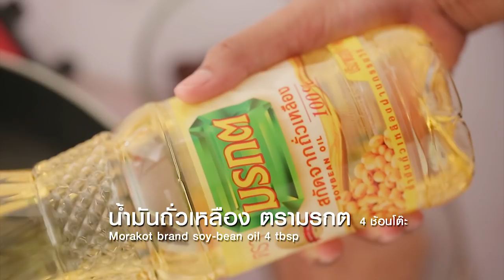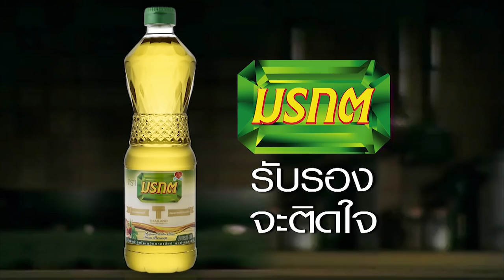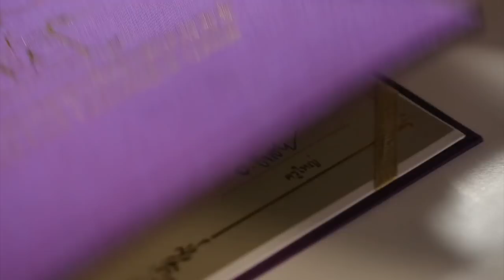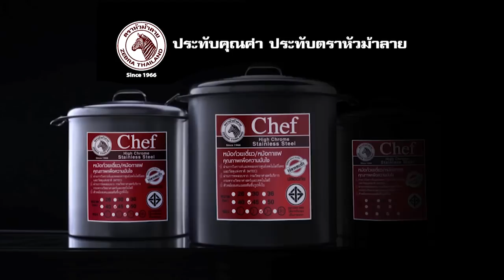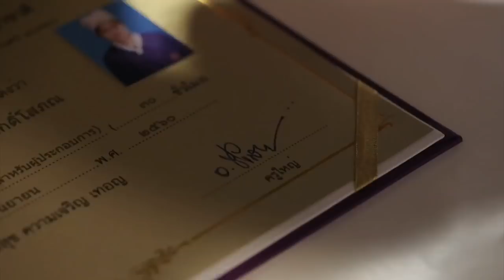"เอ ไชยา" VS "อ.ยิ่งศักดิ์" เมนู "หลนไข่ปลาริวกิวดอง" I กินได้ก็กิน I EP 99 [ Full ]